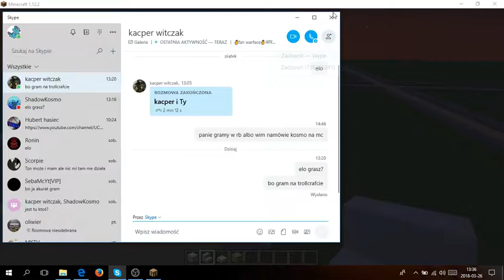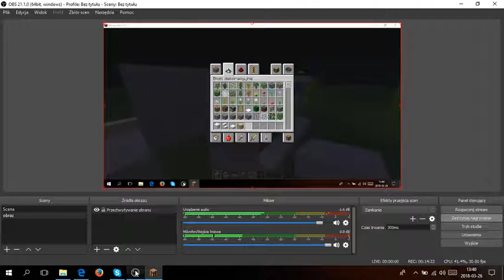Minecraft odc 4 Trollcraft jest fajowy!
Hej witam siemaneczko w nowym filmie z MC podam wam IP serwera w następnym odcineczku Spox? nie martwcie się spróbuje robić więcej filmów w których gadam więcej